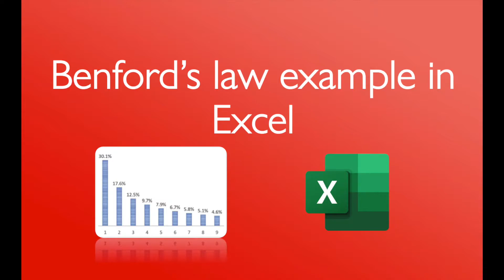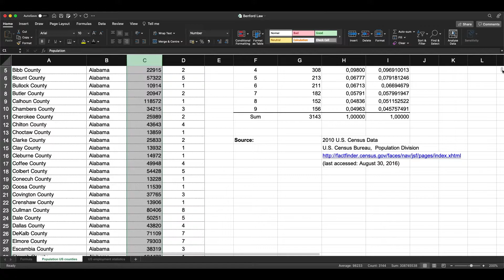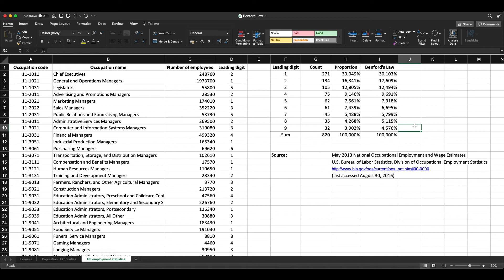Benford's law example in Excel (4 minutes)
This video explains how to simply deal with Benford's law on two real-life data sets in Excel.

Benford's law (Newcomb–Benford law, the law of anomalous numbers, first-digit law) describes the frequency distribution of leading digits in a number in many real-life sets of numerical data.